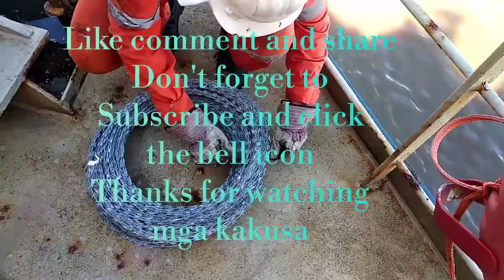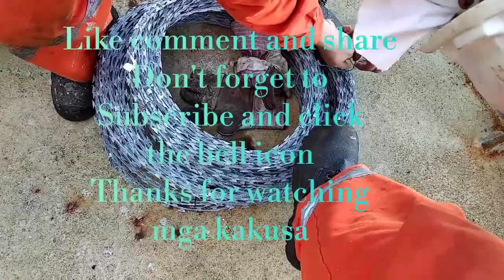How to install and Remove Razor wire to the Vessel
To Help other people to know How to install and Remove Razor wire to the Vessel... sana makatulong Ito sa mga kasamahan ko sa barko...